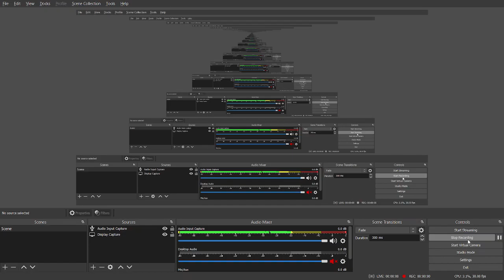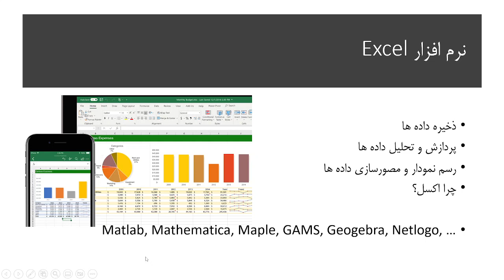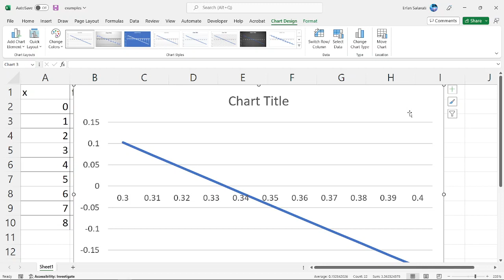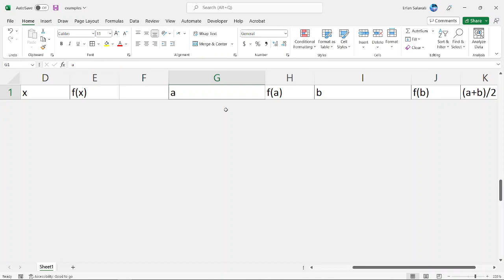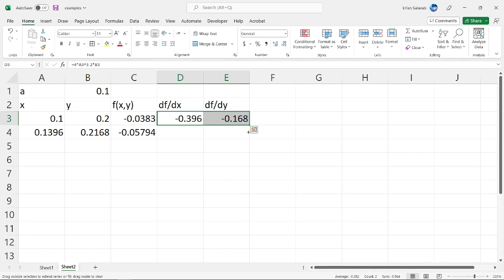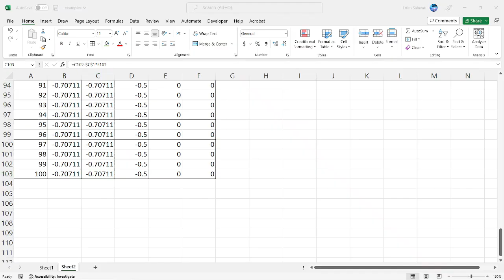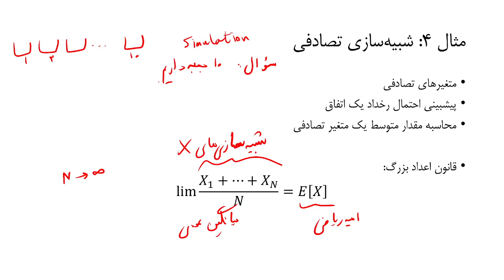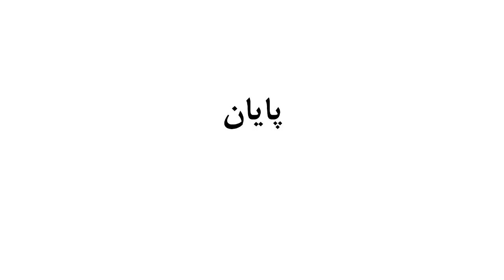Mathematical Modeling in Excel (Talk for Math Undergraduate Students)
SIR Model
Stochastic Simulation